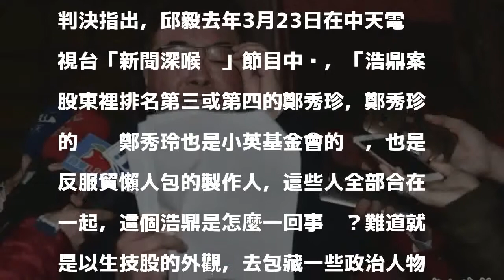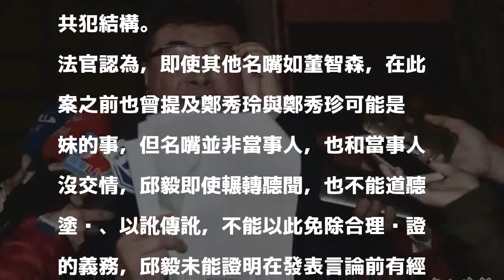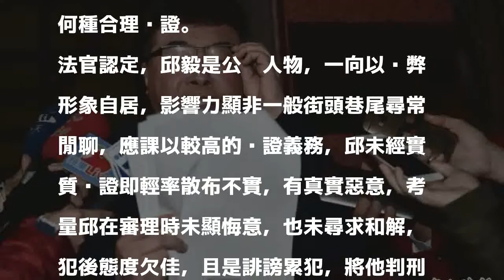錯把鄭秀玲、鄭秀珍當姊妹 邱毅被控誹謗判刑3月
〔記者張文川／台北報導〕前立法委員邱毅，去年3月在政論節目中評論浩鼎案時，誤指台大經濟系教授鄭秀玲是浩鼎大股東鄭秀珍的胞姊，暗示影射鄭秀玲也涉入浩鼎案；事實上鄭秀玲與鄭秀珍並非姊妹，鄭秀玲自訴控告邱毅誹謗，台北地院今認定，邱毅未經合理查證即散布不實，犯後態度欠佳，判處3月有期徒刑，可易科罰金9萬元。可上訴。